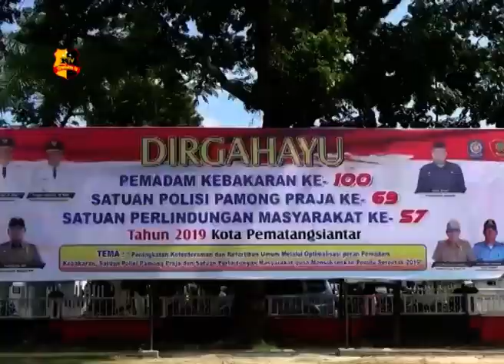PERINGATAN HUT SATPOL PP, LINMAS DAN DAMKAR KOTA SIANTAR